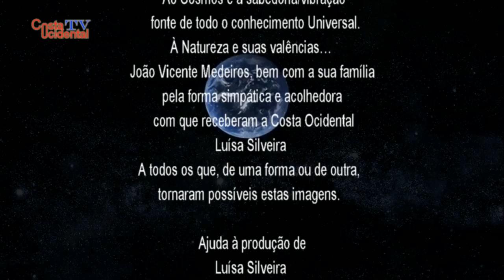João Vicente Medeiros-O homem e a vida (HD)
”A vida é feita de pequenos nadas”
Dos muitos nadas que contem uma vida (terrena), algumas são mais preenchidas que outras… umas com mais obstáculos que outras…
Costa Ocidental deslocou-se à ilha do Faial, há algum tempo atrás, para fazer uma série de trabalhos com algumas pessoas que, no meu entender, tivessem algo de diferente para dizer…
No meio de muita gente com quem conversei, o Sr. João Vicente Medeiros foi um dos nomes que me foi indicado, a quando da minha pesquisa, como sendo um óptimo conversador e com histórias bonitas, nomeadamente a de ter salvo da morte um companheiro de trabalho, neste caso eletrecista. Mágoa tem o Sr. João por nunca ser sido reconhecido esse feito.
Como sugestão, seria muito simpático, agradável e muito humano, que alguma autoridade/entidade fizesse algo nesse sentido, por muito simples que fosse.
Foi muito bom ter estado com este Sr. bem como com toda a família, não só pela linda conversa, mas também pelo modo amável que me receberam.
Imagens/vídeo:
À data de edição deste trabalho, o Sr. João Vicente já não se encontra entre nós, carnalmente. Esta é uma homenagem.
Obrigado, ao Sr. João Vicente e família, bem como a todos os que tornaram possíveis estas imagens.